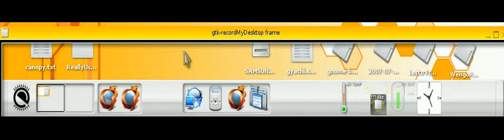e17 animated icons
e17 animated icons li'l clip